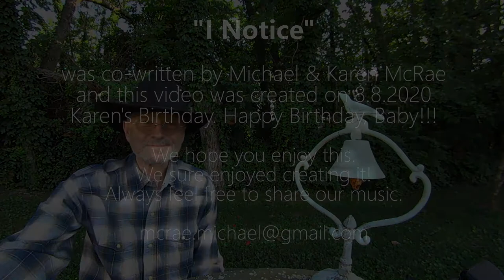I Notice | Michael McRae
My wife and I wrote this about noticing and appreciating the little things on this lovely day to day adventure we get to share.